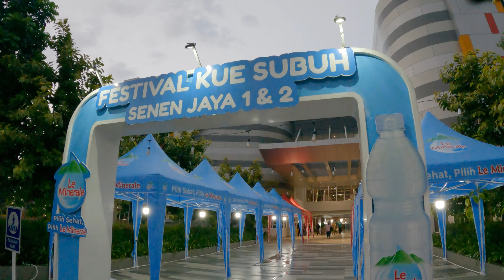LOKASI PASAR KUE SUBUH SENEN TERBARU, SUASANA MAKIN NYAMAN DAN BERSIH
LOKASI : Pasar senen kue subuh Jakarta, RW.3, Senen, Kec. Senen, Kota Jakarta Pusat, Daerah Khusus Ibukota Jakarta 10410